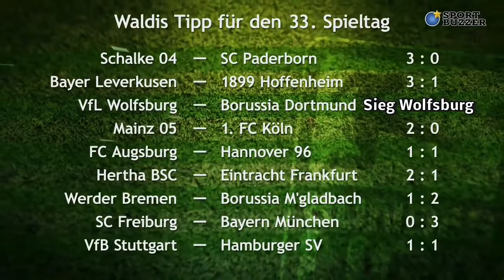Waldemar "Waldi" Hartmann tippt den 33. Spieltag der Fußball-Bundesliga!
Waldi macht es mit seinen Tipps zum vorletzten Bundesliga-Spieltag noch einmal richtig spannend. Keiner der Abstiegskandidaten wird seinen Tipps nach gewinnen. Auch nicht der "Knurrer von Kerkrade" mit seinem VfB Stuttgart gegen den Hamburger SV mit "Kuschel-Labbadia" - für Fans des BVB hat Waldi ebenfalls schlechte Nachrichten.